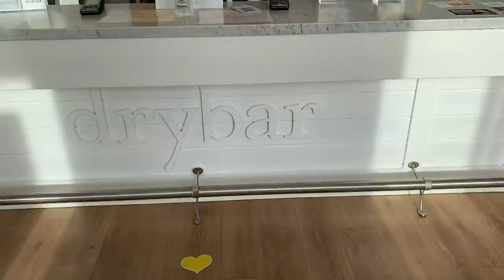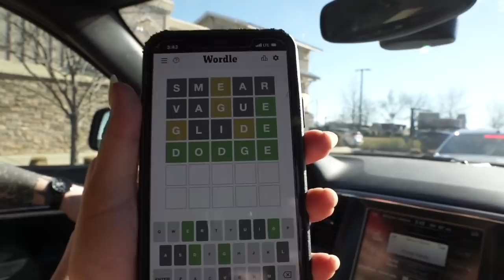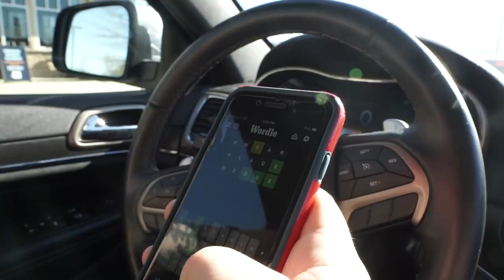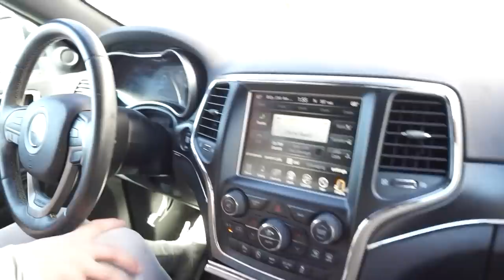VLOG: bts of my maternity photoshoot + installing the car seat + new nail inspo + baby shower prep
Thank you Felix Gray for sponsoring this video! to get a pair of blue light glasses for yourself!
xoxo, B

Yellow half zip sweatshirt
Grey ribbed jumpsuit